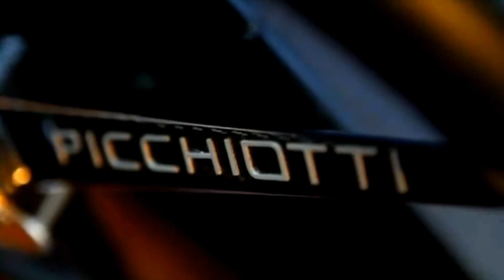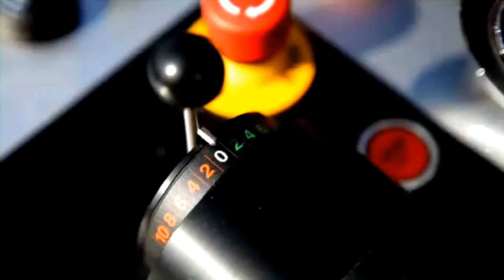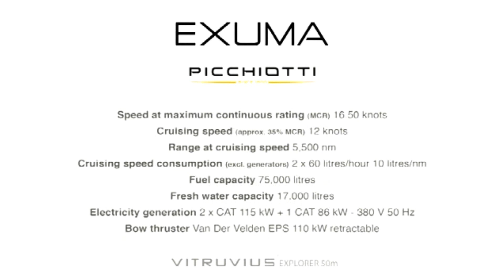Perini Navi - Superyacht Exuma Sea Trials (HD)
interior and sea trials!

I will delete it as soon as I can!